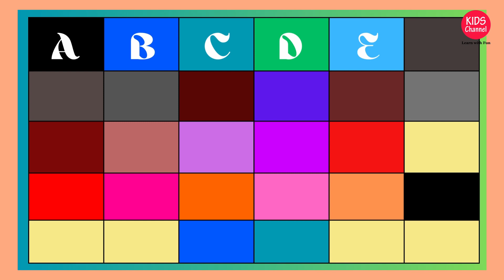Learn Abcd for kids | English Alphabet learning | Abcd Box 64